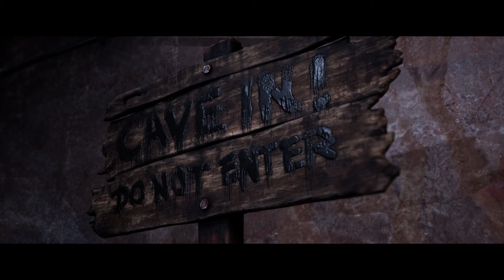the quarry travis hackett part 11